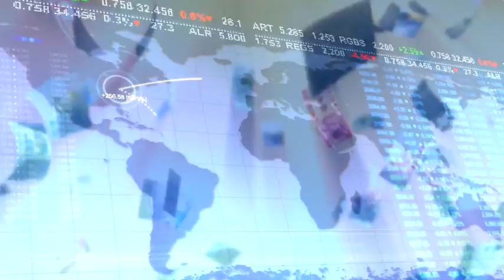Atlanta Technical College is the Doorway to the World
This video showcases how Atlanta Technical College, one of the nation's leading community and technical colleges, prepares students for the global economy.  Video features Atlanta Mayor Kasim Reed, Metro Atlanta Chamber of Commerce President Sam Williams, UPS Vice President Jeff Jones, and Atlanta Technical College President Alvetta Peterman Thomas.